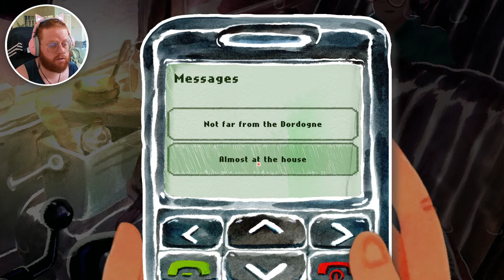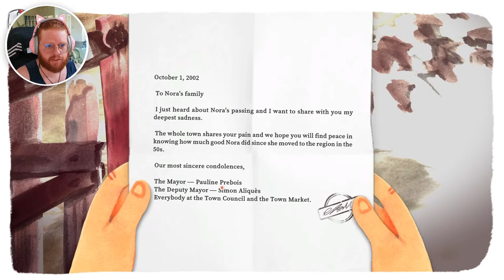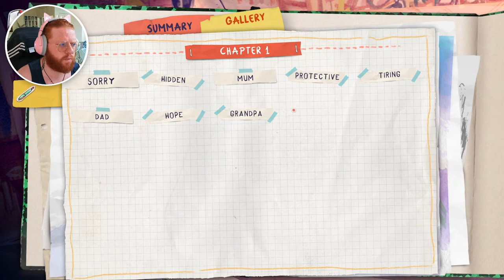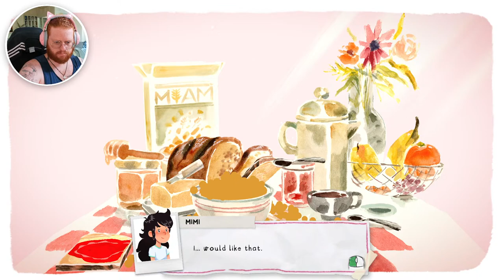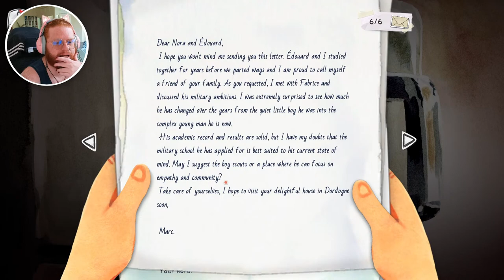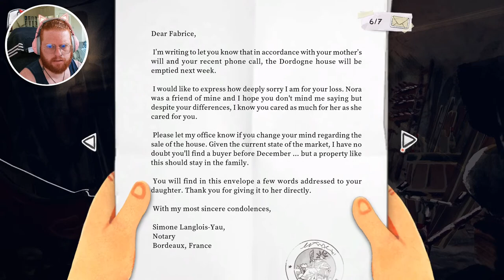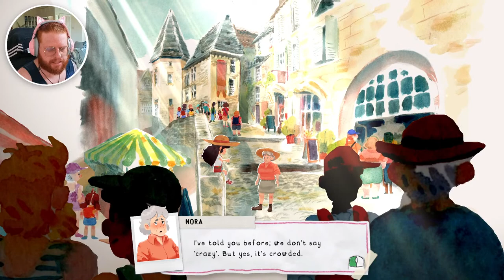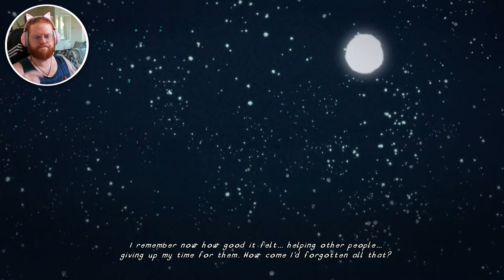Is this THE most Beautiful game ever made!? 🖌️ | Dordogne | First Impressions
Is there a more beautifully artistic video game coming out this year than Dordogne?
Dordogne is basically what would happen if an impressionist painter like Claude Monet or Vincent Van Gogh were actually video game developers in 2023! The whole game looks and feels like a watercolour painting book come to life.

Join me as we explore this gorgeous watercolour art book game come to life!